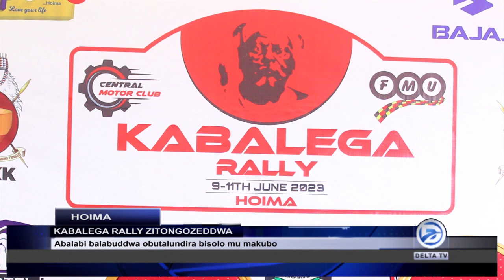KABALEGA RALLY ZITONGOZEDDWA